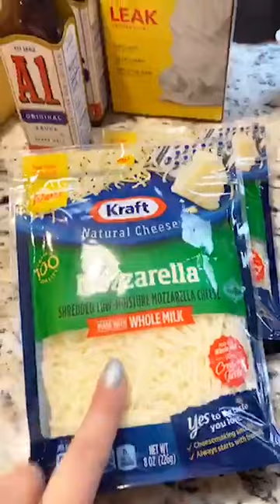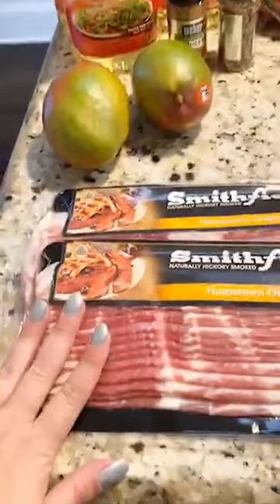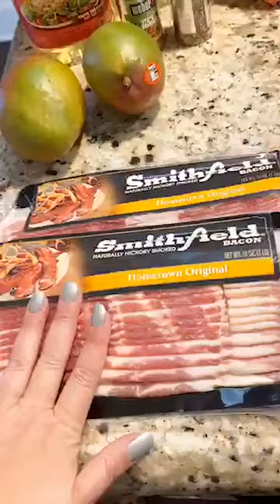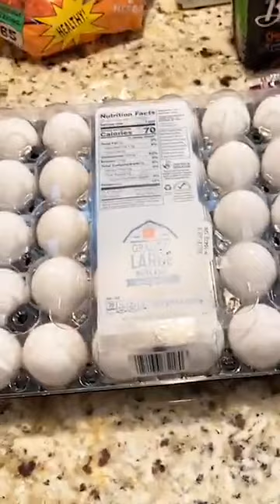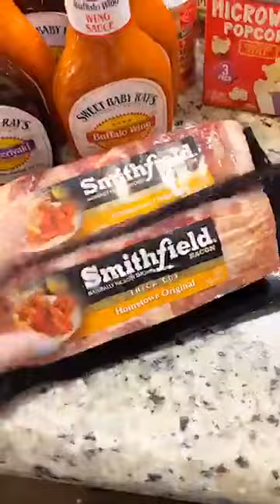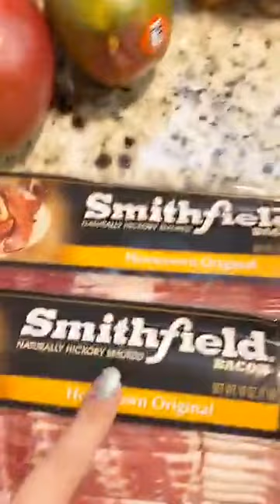Shop with Me: Harris Teeter, Publix, Lowes Foods, Food Lion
See the deals I got today!